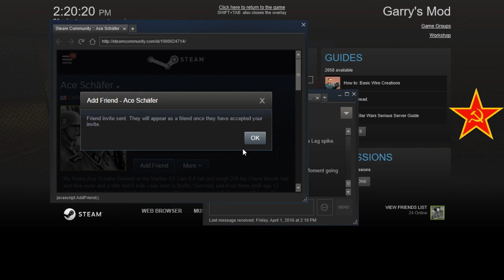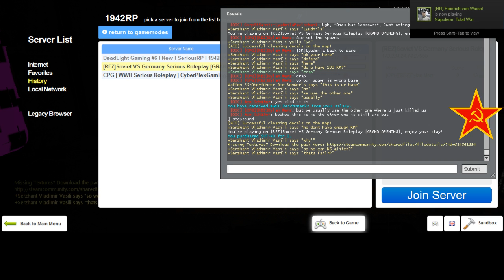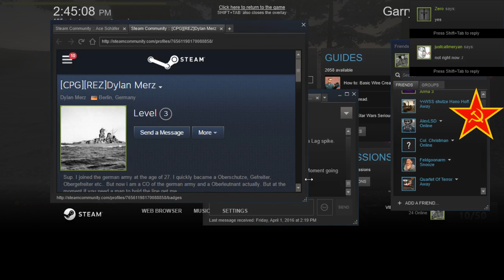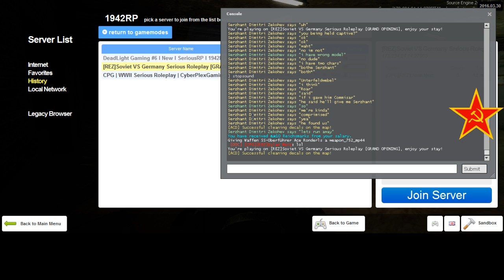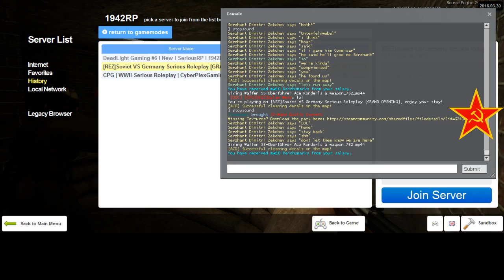REZ 1942RP Soviet RP 3 1